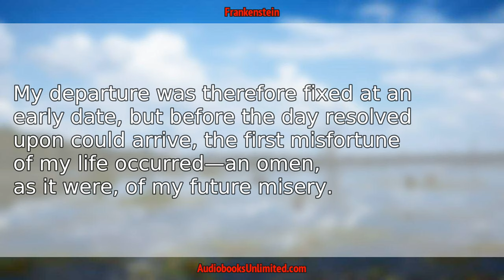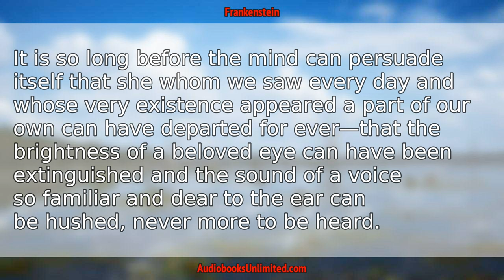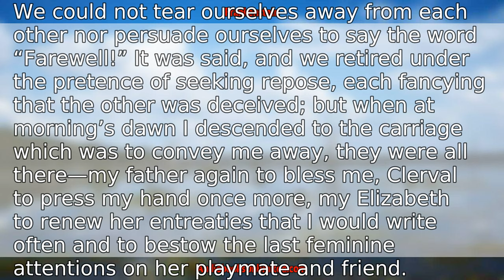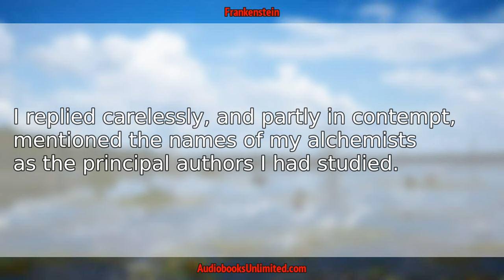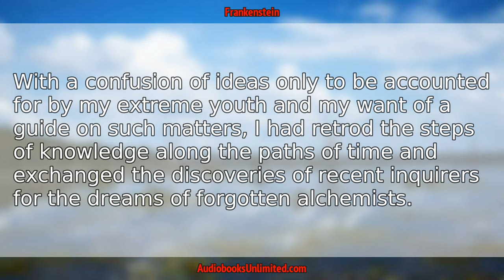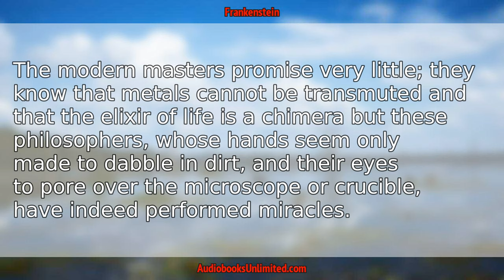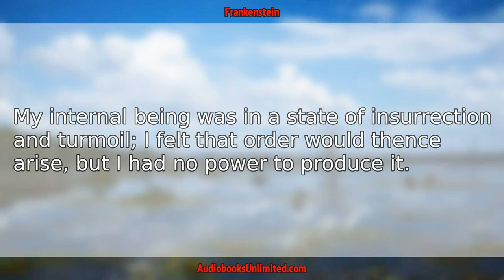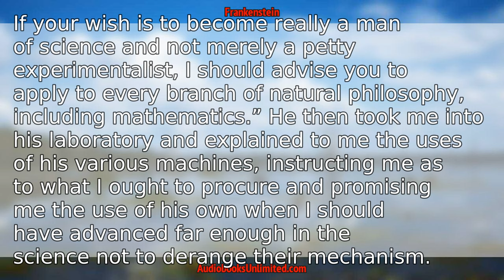Frankenstein Audiobook Chapter 3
Frankenstein Audiobook Chapter 3 with subtitles in English by Mary Wollstonecraft Shelley. Free full length audiobook with text.